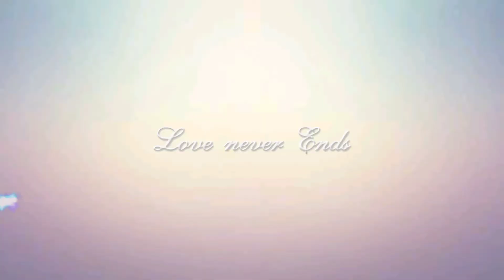Water proofing wall अगर आपकी दीवार सिलहन उठा रही है और बार बार रंग पेंट करवा कर परेशान हो तो करवाये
Madrasi Dana is made of marble. It is very favourable for wall ceilings and for the external walls of the houses as compared to the paint. It also comes with various textures and affordable prices. It has an additional feature of waterproofing too. With Madrasi Dana you can enhance the beauty of your house by doing designing on the walls. This is the permanent solution to cure damp of your walls. Wash it whenever you want as it comes with 5 years warranty If you want to design the front of your house without tiles, marbal, please contact me = Parvinder Sheoran urf Pk Hsasiya